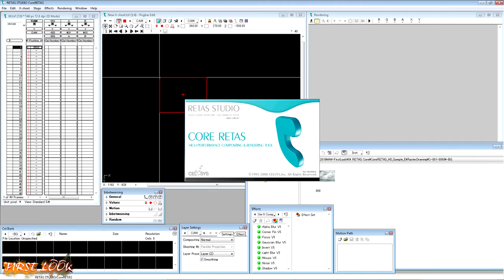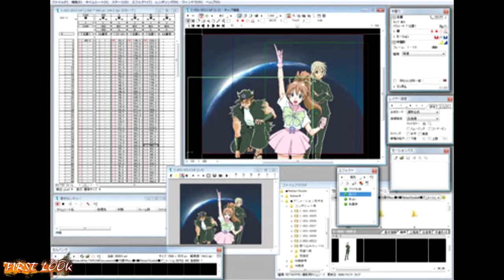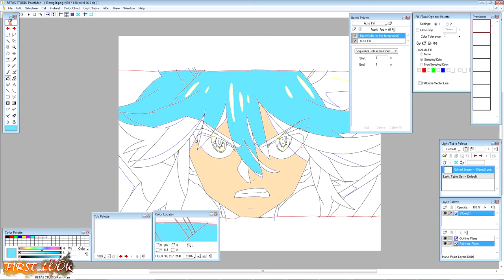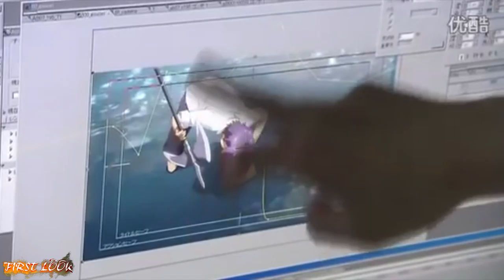FIRST LOOK: CELLSYS - RETAS STUDIO MODULOK 1. rész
Sziasztok.
A következőkben egy igazi japán anime készítő alkalmazás kerül terítékre. Igen; ez a Cellsys által fejlesztett és forgalmazott Retas Studio. Ezzel az első  videóval csak kapargatom a felszínt de a következő résszel elmélet helyett bele csapok a gyakorlati részbe.

A videóban használt szoftverek mint demo vagy Try kiadás. A videó célja nem a haszonszerzés hanem az oktatás.